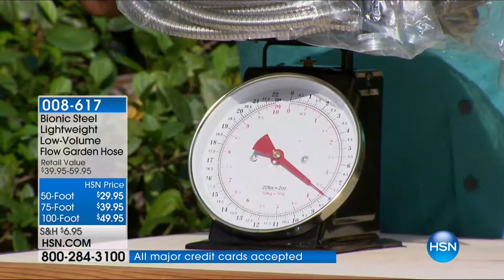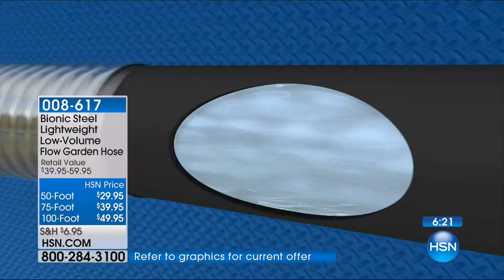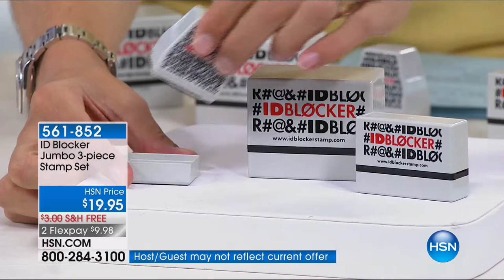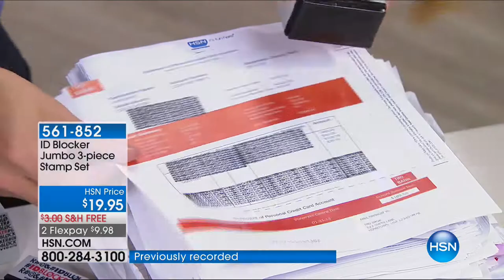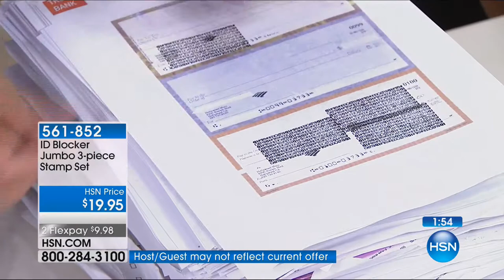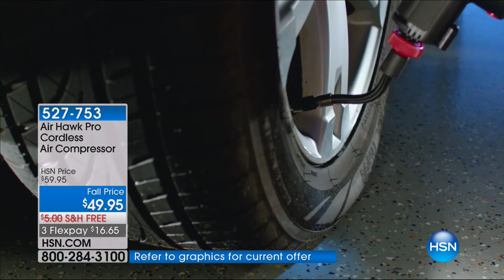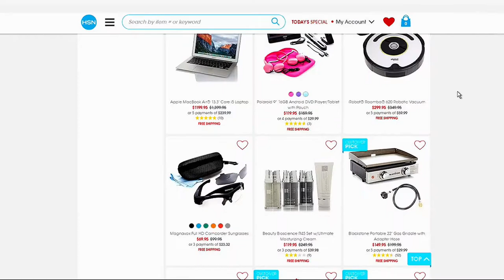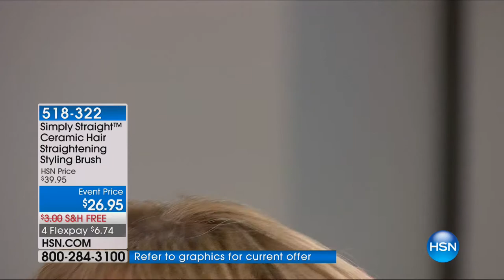HSN | Clever Solutions 09.18.2017 - 04 AM